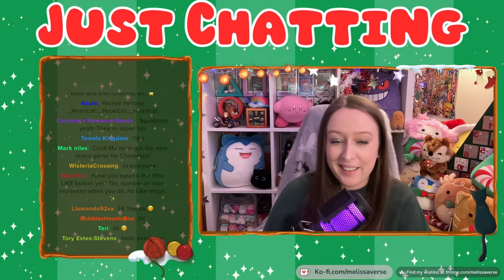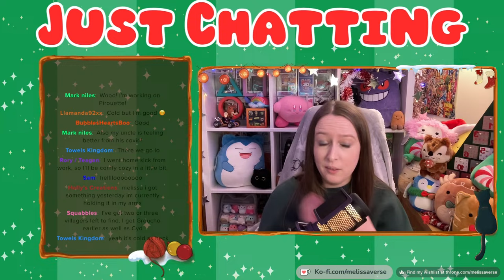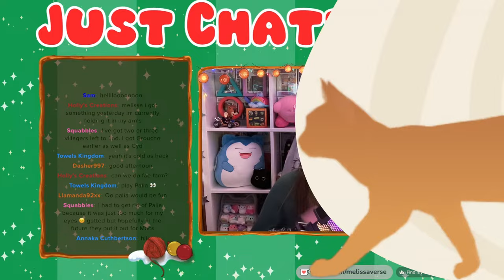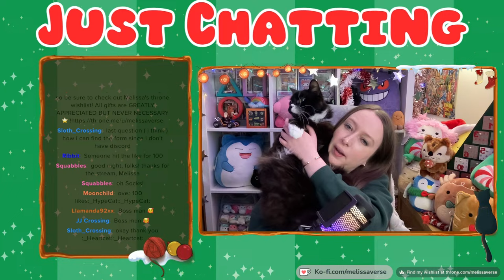🔴VILLAGER HUNTING | Working On My FOREVER ISLAND Jellybean | Animal Crossing New Horizons | ACNH